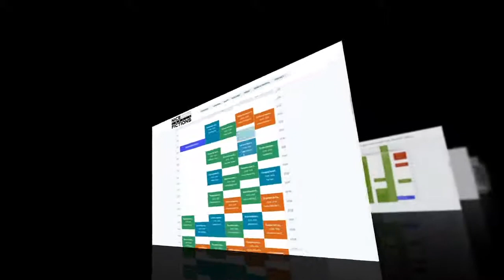Uchronies et Histoire : Quand l’Histoire prend des chemins de traverse